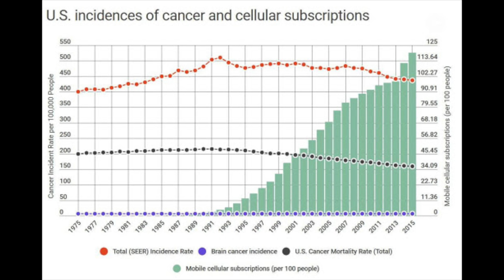The Woman Who Wraps Her Phone in Tinfoil!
Yes, you read that title correctly. Chez Adams, who has a page on Facebook is adamant that wrapping her phone in tinfoil protects her from EMF radiation poisoning. She is making tenuous links between that and Covid-19.

The most amusing thing of course is that her phone isn't even 5G compatible.  Will these people ever learn?? Let's take a look at her video shal we...

I'll see you tomorrow for some physics. See you then!